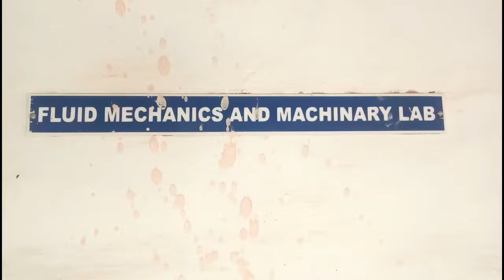Fluid Mechanics Laboratory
JP College of Engineering
Ayikudi, Tenkasi.